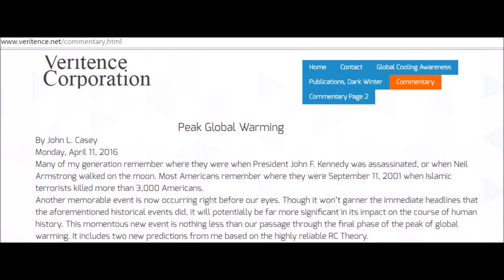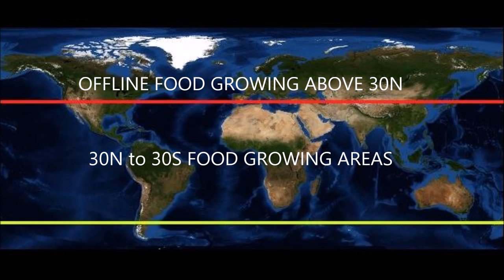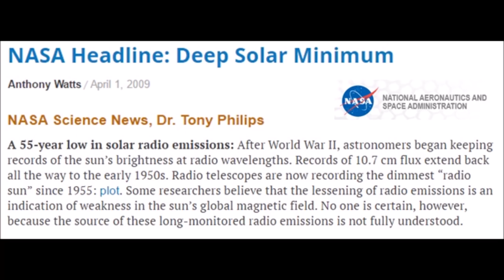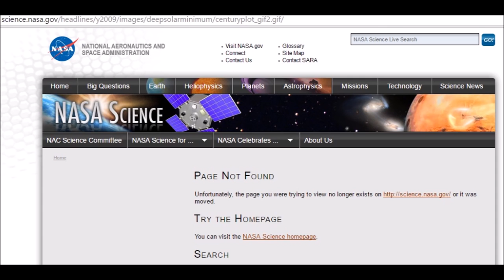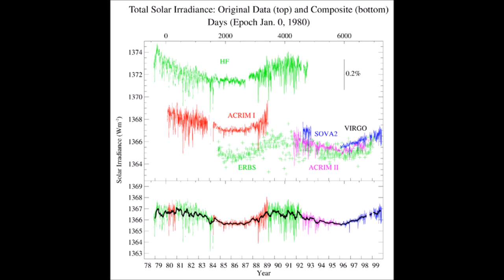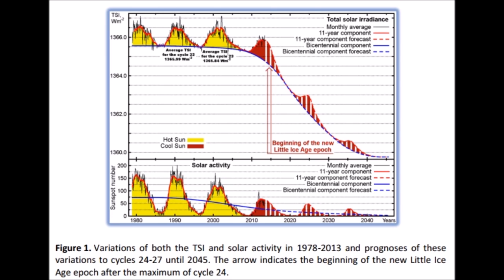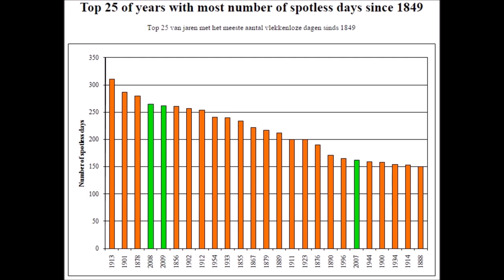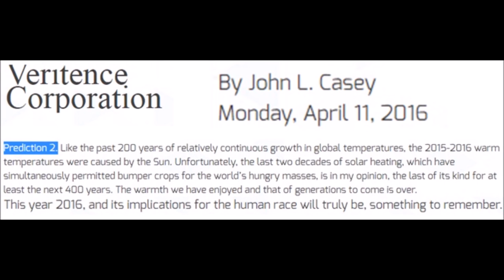John Casey Predicts 2016 Mini Ice Age Begins &amp; NASA Hides TSI Data | Mini Ice Age 2015-203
John Casey has just come out with his new commentary for rapid cooling to begin at the end of 2016, ushering in a cold period that will last 30+ years. NASA has